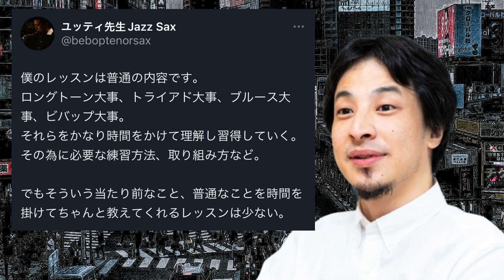【遠回り、間違った道へ進まないために】ジャズのアドリブ習得したい方、なかなか上達せずに悩んでいる方は必見！！基礎、シンプルなことを時間を掛けて丁寧に練習する事がとても大切です。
上達なかなかしないで悩んでいる方は是非チェックして下さい。

Sax Lesson選びの際の参考にしていただけたら幸いです。

🎷当サックスに通っている生徒さんの演奏動画🎷

サックス、ジャズ未経験から９年レッスンに通っている生徒さんの演奏　グリーンドルフィンストリート

アドリブ未経験から１年半レッスンに通っている生徒さんの動画　オールザシングズユーアー

▪️▪️▪️ジャズサックスレッスン実施中▪️▪️▪️

※それ以外の地域にお住いの方はスカイプレッスンをご利用ください。

100以上のジャズ譜面掲載中！Jazz Sheet Music